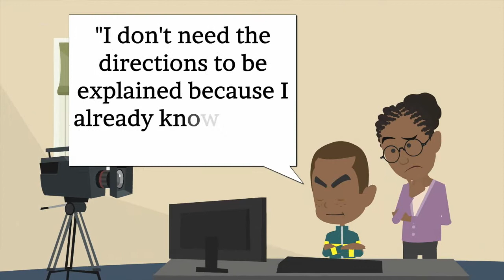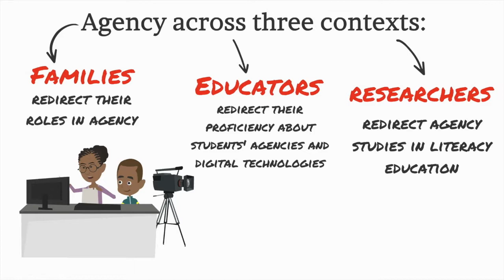Resisting and redirecting: Agentive practices within an African American parent-child dyad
Lewis Ellison, T. & Wang, H. (2018). Resisting and redirecting: Agentive practices within an African American parent-child dyad. Journal of Literacy Research 50(1).